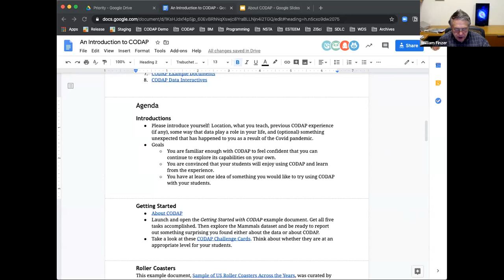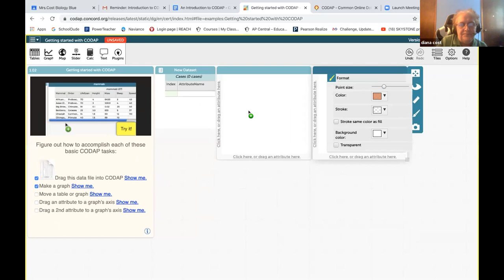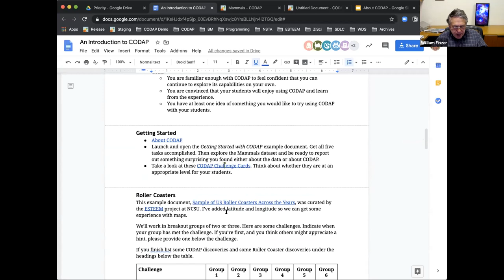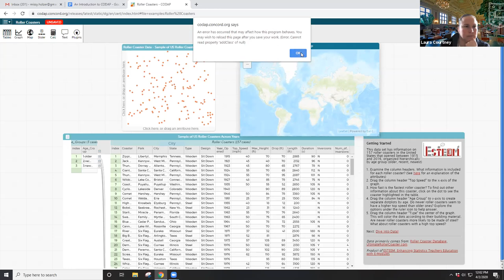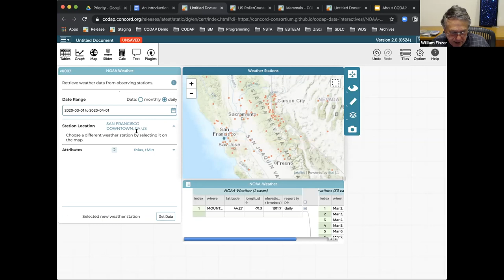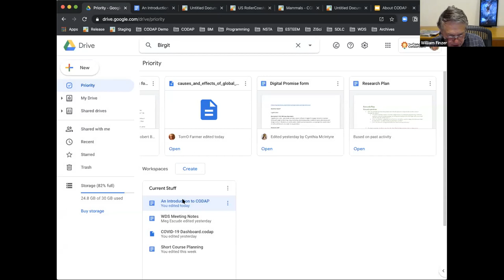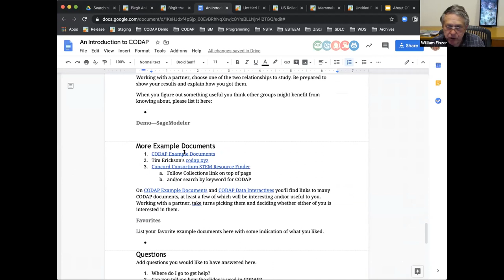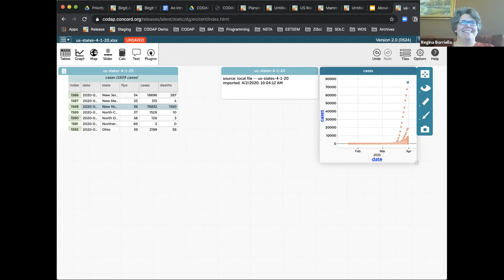Using Free, Online CODAP Data Software in Grades 6–14 STEM Classrooms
Senior Scientist Bill Finzer offered a short course: Introduction to Using Free, Online CODAP Data Software in Grades 6–14 STEM Classrooms. Follow along in this Zoom recording to explore data with free web-based CODAP software.